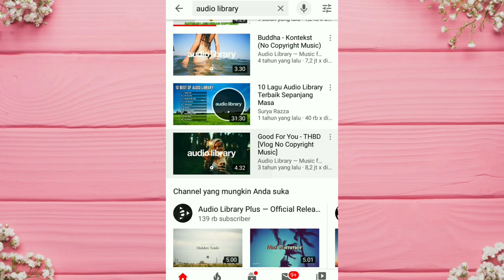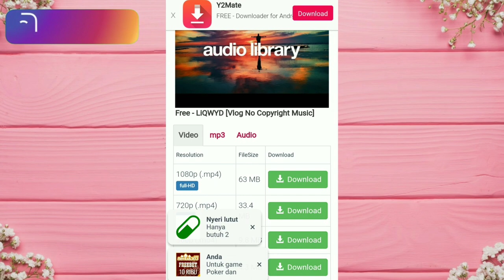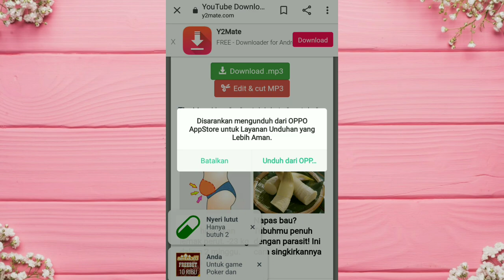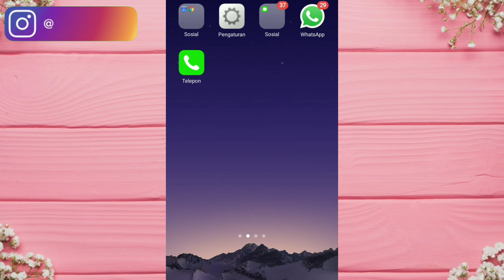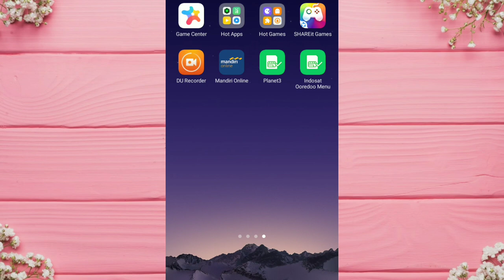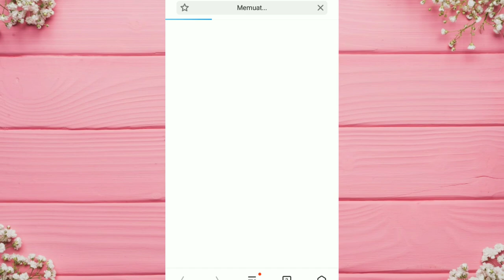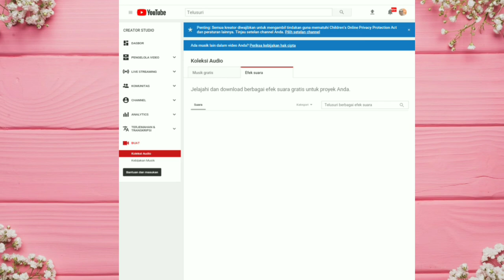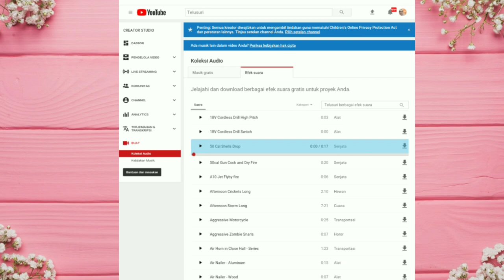Cara download music / backsound mudah | No copyright bebas hak cipta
Assalamualaikum...
Hai,kali Ini Aku mau kasih tau Cara Atau tutorial Cara download music /backsound Dengan mudah Dan yang pasti bebas gak cipta Atau no copyright...

Ikutin terus Dan tonton video sampe habis 😉